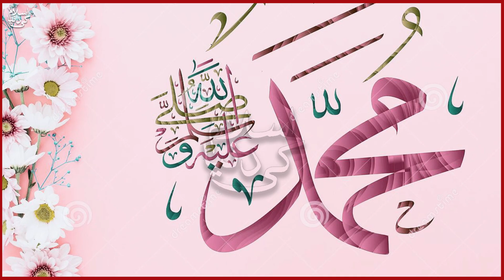12 rabi ul awal status || whatsapp status || tik tok videos || snack video || islam ki dunya